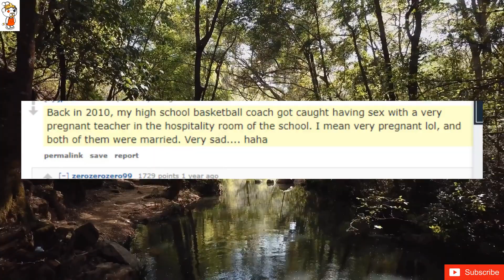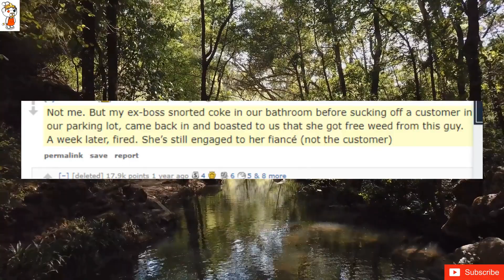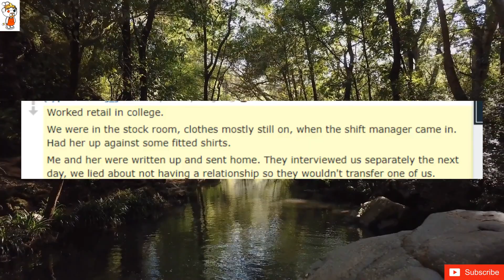People who got caught having sex at work what happened?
My friend caught maintenance man and his wife having sex in the break roomHe never said anything
They were a married couple but both employees.  They got caught screwing at the Christmas party.  Nothing happened for a few weeks, then they both got fired because they were collecting the gym membership stipend but couldn't show proof of attendance.Pretty sure that was the first and only time the company enforced the stipend rule.
There was a girl who had sex with some employees for pay. When caught, they transferred her to another building and took some minor disciplinary action against all involved.Then she did it again at the new building, so they transferred her back (couple years had passed, so no old "clients" in her area).Then she did it again. 3rd time was the final straw to get her fired.
I didn't know I couldn't do that.
Nothing.  They said sorry and closed the walk-in door.  Restaurants are a weird and wacky world.
Back in 2010, my high school basketball coach got caught having sex with a very pregnant teacher in the hospitality room of the school. I mean very pregnant lol, and both of them were married. Very sad. haha
I work in a our goverment office.Our boss got caught having sex with his private secretary.Boss stepped down and ps suspended for sixth months.
Boss was caught screwing 5 different women at the hotel I worked at.  He was fired, with a long investigation.Sure explained why the dude was always late leaving, had to catch up for how much flocking he did.
Got caught by my brother plowing a co-worker in the back of our family owned restaurant. He played it cool for a few years until we were talking about it at lunch and I casually mentioned I know he caught us.That was the day I found out he was doing the same thing with the same girl.Edit:Jesus christ guys. It wasn't my sister. It was my brother's sister.
Not me. But my ex-boss snorted coke in our bathroom before sucking off a customer in our parking lot, came back in and boasted to us that she got free weed from this guy. A week later, fired. Sheâ€™s still engaged to her fiancÃ© (not the customer)
I never have, but I can tell you that entire company-wide design decisions have been made for Amazon Fulfillment Centers to help curb such actions.  For example, all Janitor closets are required to have half-glass doors.
My math teacher(M) got caught having sex with my english teacher(F) on the school printer in the conference room.He got the name "printer flocker".Edit: the german word for printer is "drucker".So the name " drucker ficker" sounds alot better in my native language...
Worked retail in college.We were in the stock room, clothes mostly still on, when the shift manager came in. Had her up against some fitted shirts.Me and her were written up and sent home. They interviewed us separately the next day, we lied about not having a relationship so they wouldn't transfer one of us.Looking back I'm actually pretty surprised we weren't fired.